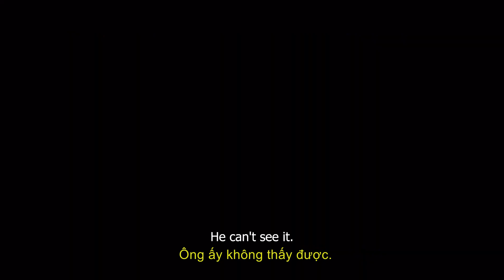[EUFF2023] Trailer phim Chiếc vòng cổ - Mikado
Liên hoan phim Châu Âu tại Việt Nam 2023 (EUFF2023) sẽ chính thức diễn ra vào ngày 19/05 - 04/06 với nhiều bộ phim đặc sắc chọn lọc từ các quốc gia châu Âu trong đó có nhiều phim đã giành được các giải thưởng trong nước và quốc tế quan trọng.

Tóm tắt phim:
Giống như trong trò chơi nhặt que gỗ Mikado, câu chuyện của ‘Chiếc vòng cổ’ xoay quanh những hành động tưởng chừng nhỏ bé nhưng dẫn đến một chuỗi các sự việc với các hệ quả lớn, không thể đảo ngược. Một ngày nọ, cô bé Magda tặng chiếc vòng cổ của mình cho một bệnh nhi; dù vậy, cha của Magda tin rằng cô bé nói dối. Khi Magda chứng minh được rằng mình vô tội, tình thế đã trở nên ngoài tầm kiểm soát.

Để biết thêm thông tin chi tiết về Liên hoan phim, xin vui lòng truy cập: